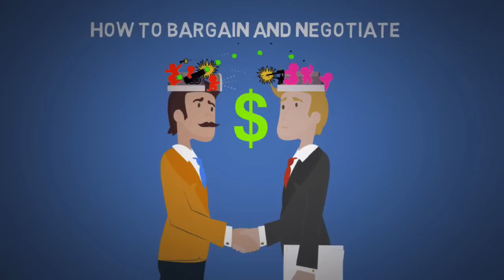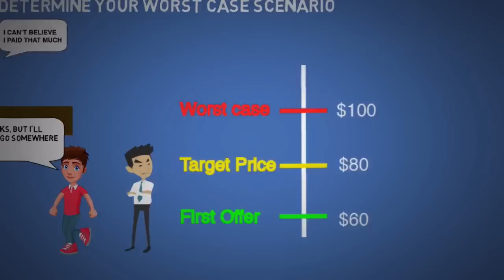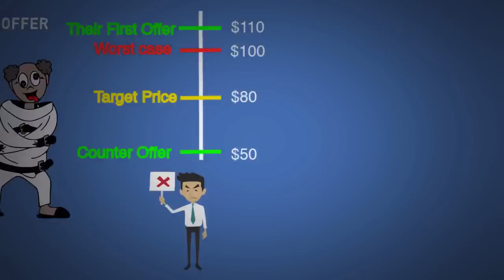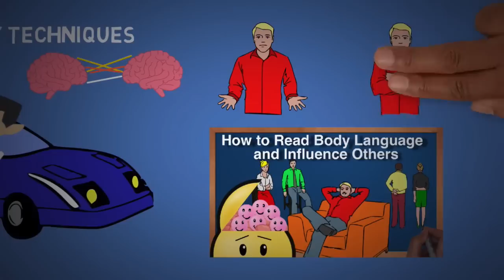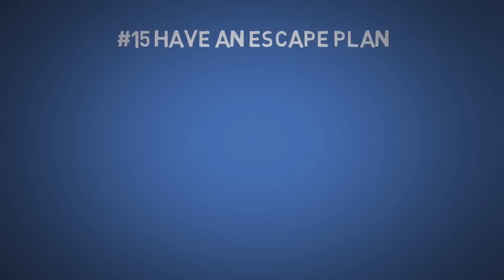How to Bargain and Negotiate | 20 Tips on How to Haggle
You will learn  how to haggle and 20 negotiation strategies and tactics to bargain better. There are many reasons to learn how to bargain and get better deals. Perhaps you want to learn how to negotiate and increase your salary, or you want to bargain and get get a better car deal. Haggling Tips can help save you a lot of money. These art of negotiation tips will help you build rapport and get the best deal. It’s important to build rapport when you’re negotiating and use the person’s name often. Another negotiation trick is try to pay under the table. It’s also important to have an escape plan when you are haggling, negotiating or bargaining someone so you don’t seem like a jerk for leaving. Another haggling tip is to ask to speak to someone higher, like a manger. Lastly, ask for add ons if you really can’t settle on a price during negotiation. And remember, make sure you research competitors and determine your worst case scenario before even thinking about negotiating.

Like my channel?